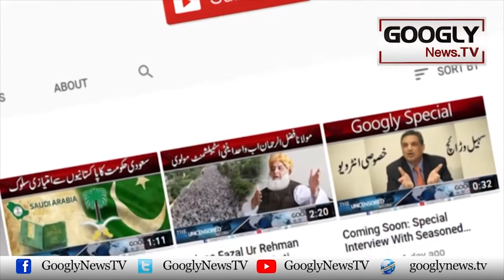Apnay Shoharon Ki Wajah Sai Kamyab Showbiz Stars Kaun? | Googly TV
Apnay Shoharon Ki Wajah Sai Kamyab Showbiz Stars Kaun?